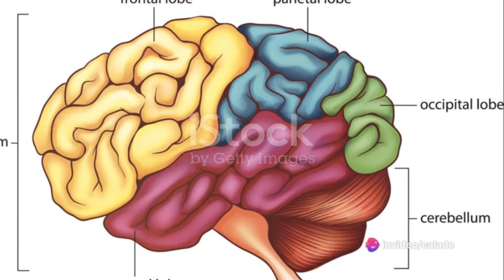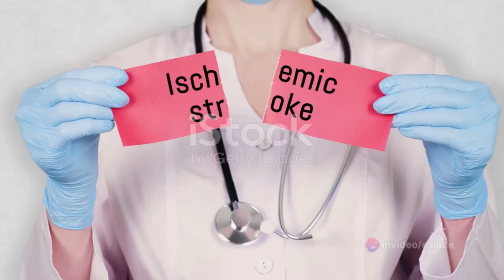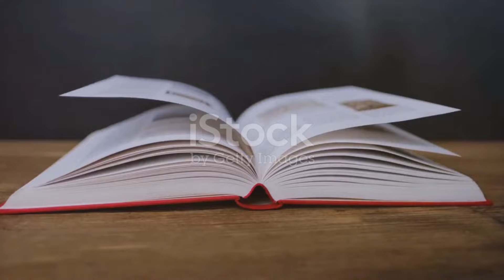The Journey of Jean-Dominique Bauby (The Indomitable Human Spirit)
Imagine being trapped inside your own body, unable to move or speak. The world buzzes around you, but you can only communicate through the blink of a single eye. This is the devastating reality Jean-Dominique Bauby faced after suffering a massive stroke that left him with a condition known as locked-in syndrome. Yet, from this profound isolation, Bauby crafted a remarkable memoir titled "The Diving Bell and the Butterfly."

"The Diving Bell and the Butterfly" is not just a story of illness, but a testament to the enduring power of the human spirit. Bauby, a former editor-in-chief of Elle magazine in France, was a man of words, his life rich with social connections and intellectual pursuits. The stroke stripped him of these luxuries, leaving him adrift in a silent sea. However, through sheer determination and a revolutionary communication method involving blinking his left eye to select letters on a grid, Bauby embarked on a monumental journey – writing his own story.

The title itself is an evocative metaphor. The "diving bell" symbolizes Bauby's entombed body, a heavy shell isolating him from the outside world. The "butterfly" represents the freedom of his mind, his spirit soaring above his physical limitations. This duality lies at the heart of the book, exploring themes of resilience, the power of memory, and the beauty found even in the face of adversity.

As you delve into "The Diving Bell and the Butterfly," prepare to be captivated by Bauby's raw honesty and his poignant observations on life, love, and loss. You'll witness his struggles and triumphs, his moments of despair and flickers of hope. It's a story that will challenge your perceptions of disability and inspire you to cherish the simple joys of human connection.